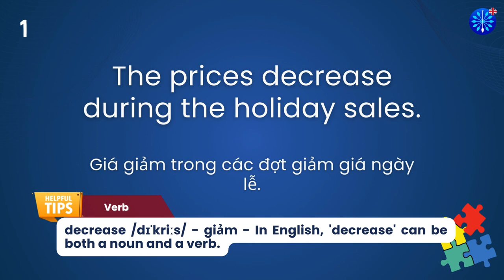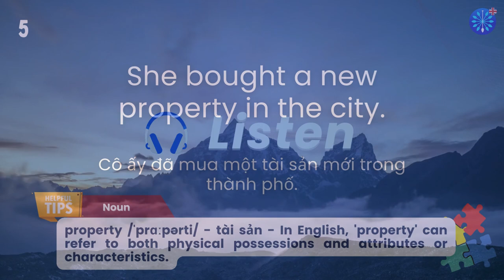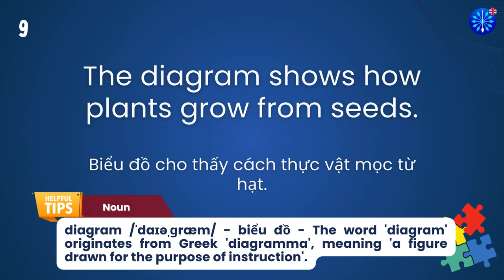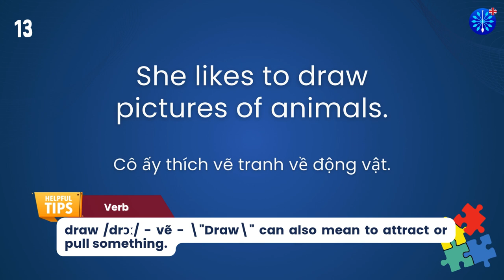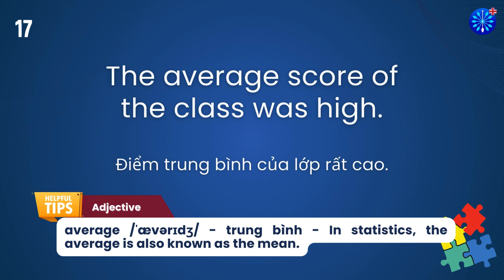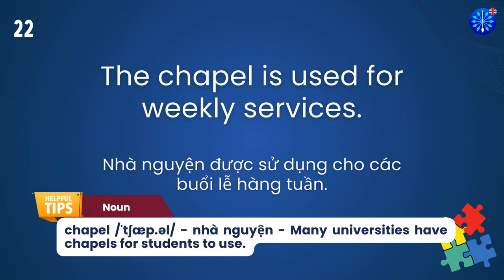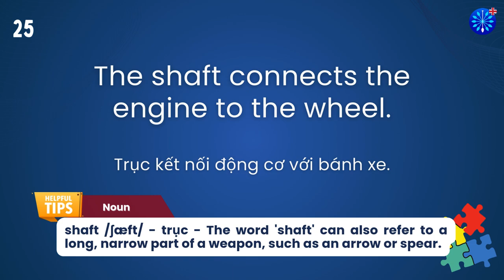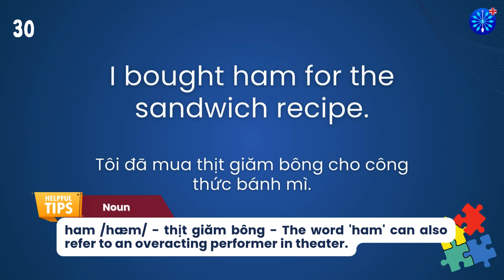Học Tiếng Anh | Từ Vựng Tiếng Anh TOEFL Phần 8/100 | Perfect for TOEFL Exam Prep | Words & Samples